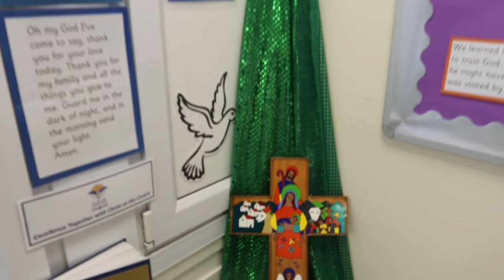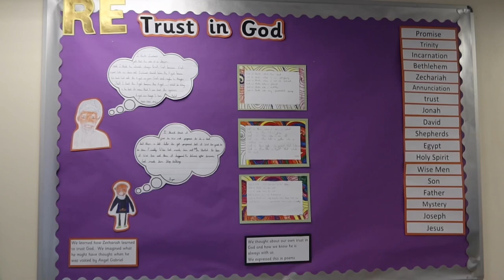Virtual Tour: Take a look around our school, St Anne’s & Guardian Angels Catholic Primary School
Welcome to St Anne’s and Guardian Angels Primary School. This video will show you a day in the life of our wonderful school.